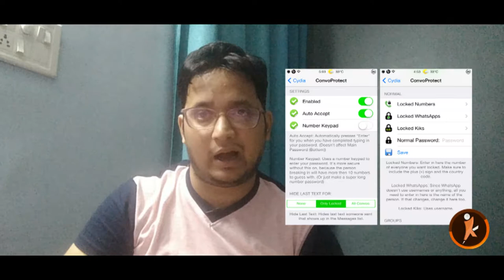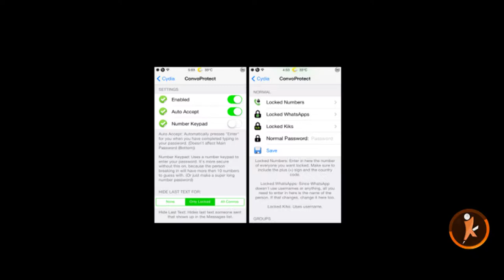How to Secure WhatsApp from hackers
how can i protect my whatsapp account, how to secure whatsapp from being hacked.
Mostly everyone know that millions of WhatsApp users in India.in this vedio i will share you how to save your whatsapp account or save from hacking
I will share you 10 tips of save whatsapp account from hacking.

I will tell you 9 steps

1 Lock your WhatsApp application

2 Always use update application

3 webWhatsApp end to end encryption

4  WhatsApp web app logout

5 File Transfer

6 Block Unknown Person

7 Always use official app

8 Off auto file download option

9 Dont open unknown file

= Things You Should Never Do On Your Android Phone I your Phone in Danger Zone

= iphone x reviews and x factors in hindi